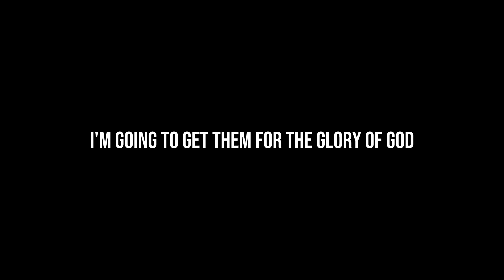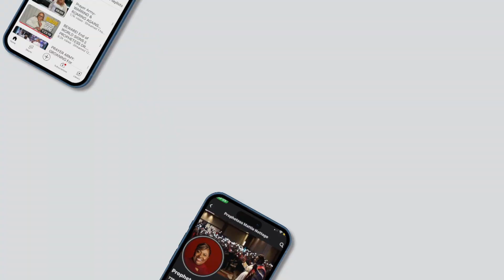GOD SHOWED ME MIGHTY REVIVAL BREAKING OUT IN FLORIDA USA || Prophetess Mattie Nottage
7301 West Oakland Park Blvd

Beneficiary Account number:
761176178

USA MALING ADDRESS:
6511 Nova Drive, Suite # 193 Davie, Florida, 33317 USA